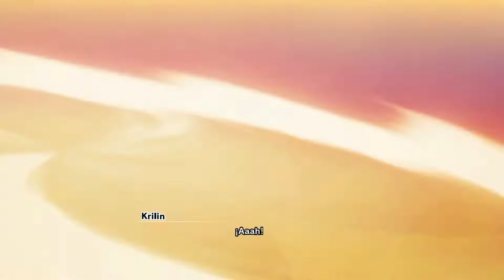GOKU CONTRA VEGETA. BATALLA ÉPICA!! -- #6 DRAGON BALL Z: KAKAROT (SWITCH). GAMEPLAY EN ESPAÑOL.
Goku ha llegado por fin al escenario de la batalla contra los Saiyans, pero llega tarde, puesto que la mayoría de sus amigos han caído, uno detrás de otro. El último en morir es Piccolo, con el que se van las esperanzas de volver a usar las Bolas del dragón. Pero parece que Krilín tiene un plan B! Sin embargo no podrán llevarlo a cabo hasta que consigan deshacerse de los malvados enemigos.